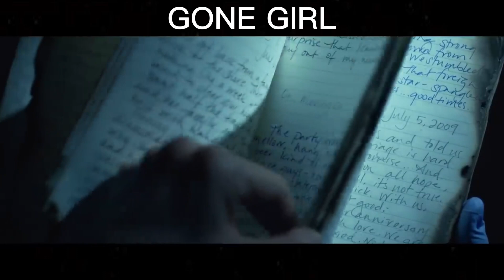He Get a Reality Check, When His Wife Goes Missing Movie Recap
Welcome to our YouTube movie recap channel! Here, we provide you with insightful and engaging recaps of your favorite movies, so you can relive the action, drama, and humor all over again. Our team of passionate movie enthusiasts breaks down each scene, character, and plot point, offering commentary, analysis, and trivia along the way.

Whether you're a die-hard fan of sci-fi epics, romantic comedies, or horror flicks, we've got you covered. From classics like The Godfather and Titanic to modern blockbusters like Avengers: Endgame and Black Panther, we offer recaps that are both informative and entertaining.

Our channel is a must-watch for movie lovers who want to deepen their understanding of the films they enjoy. We provide detailed explanations of complex storylines, hidden meanings behind certain scenes, and behind-the-scenes trivia that you might have missed. Our videos are perfect for anyone who wants to impress their friends with their movie knowledge or just wants to enjoy a good film in a new way.